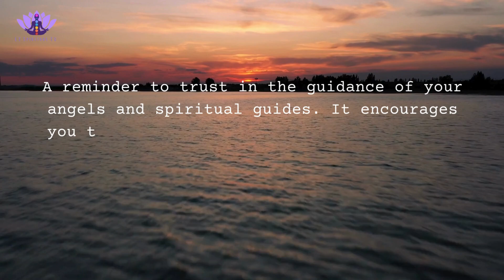Angel Numbers (5050 Meaning)